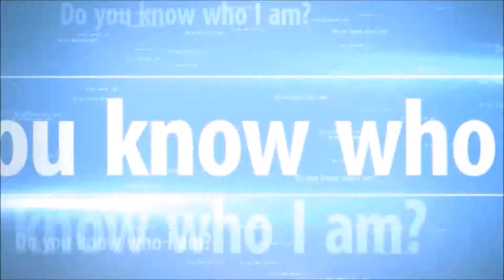Rage Montage Ep#1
Hello guys, Nameunknown69 here and today i made a rage montage and i think i am going to make a series of my rage since many people requested me to make a rage montage